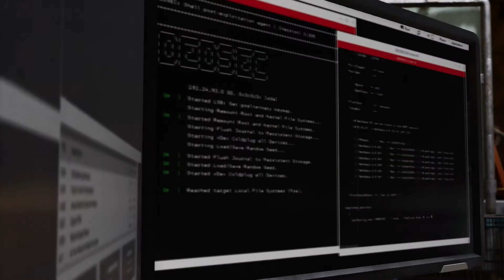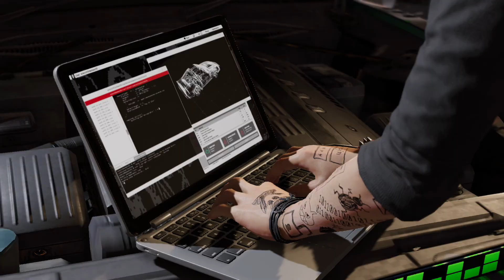Watch Dogs 2 | español | parte 3